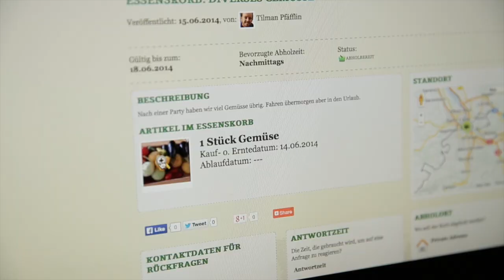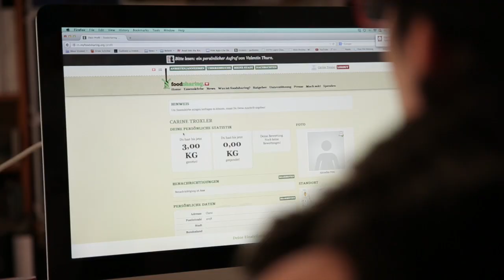Faktor 5 Publikumspreis 2014 - Foodsharing